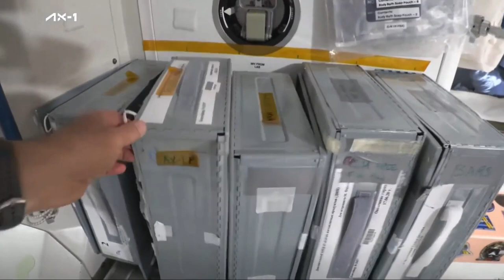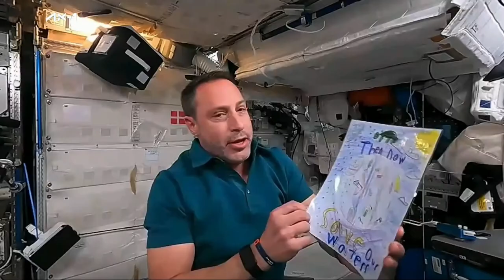SpaceX highlights the first all-private crew's space station stay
Axiom Space Ax-1 astronauts Michael López-Alegría, Larry Connor, Mark Pathy and Eytan Stibbe had a very busy 15 days on space station. See the highlights.

Credit: SpaceX